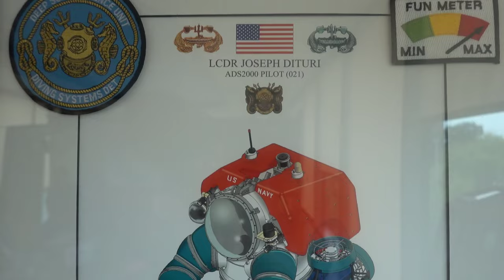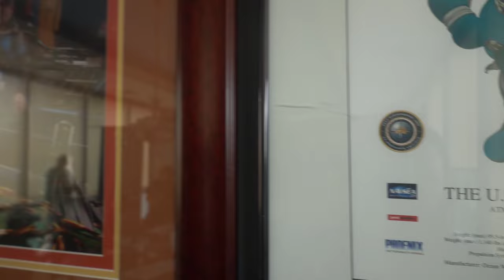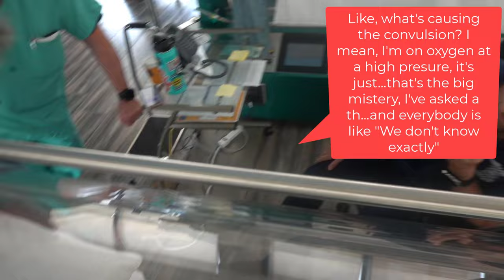This LEGEND has dived almost 10x deeper than us!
The deepest Scuba dive ever recorded was 1,090 ft (332.35 m).

The deepest saturation/commercial dive ever recorded was 1,752 ft (534 m).

We are talking to someone who has gone EVEN DEEPER!

Do you want to be a supporter of Dive Talk?  Join us here and get access to perks: